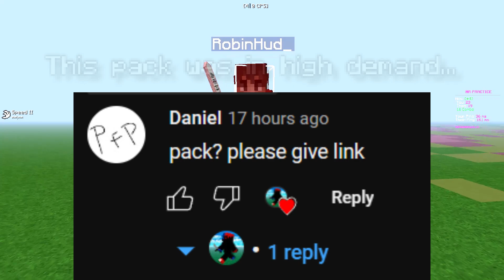want this private pack..?